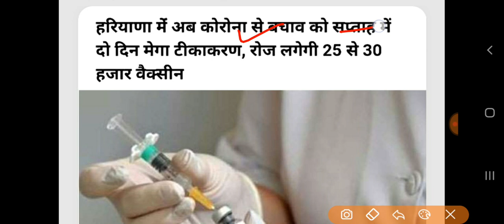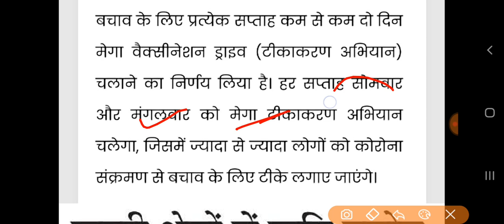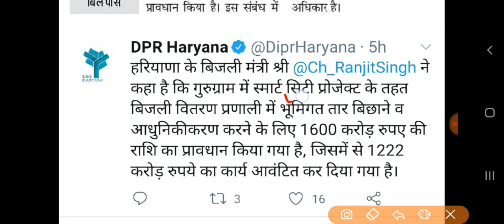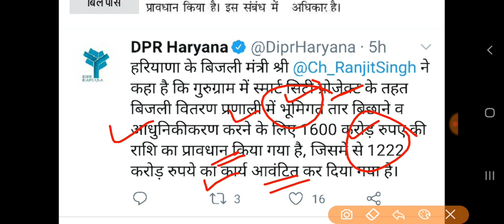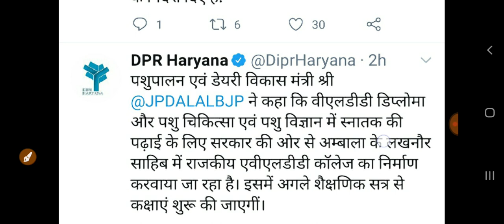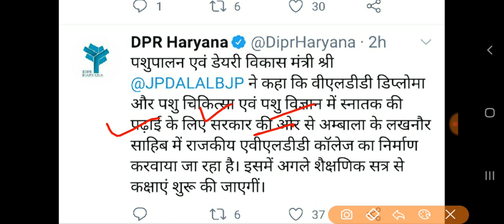हरियाणा सरकार की 7 भयंकर वाली घोषणा // 5 नये नियम लागू आयी खुशखबरी | CM Manohar Lal Big Announcement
government new decision ।। haryana all shops and office closed monday and tusday,

Using these tools to create YouTube videos

Mobile 📱
Samsung M31

Aap ko in sabhi Topics par video Milege👇👇👇👇👇👇
Cover Topics 👇👇👇👇
हरियाणा बाजार बंद, हरियाणा आफिस बंद, हरियाणा 1 लाख रुपए से 1.5 लाख रुपये देगी।।हरियाणा सरकार की ,नई योजना ।।the knowledge guru।। हरियाणा 1 लाख रुपए से 1.5 लाख रुपये देगी,हरियाणा सरकार की नई योजना ,the knowledge guru hindi ,हरियाणा लेबर कॉपी श्रमिक दिवंगता योजना, हरियाणा लेबर कॉपी श्रमिक दिव्यांग योजना , हरियाणा सरकार देगी 1 लाख 30 हजार रुपए ।।हरियाणा योजना ।।हरियाणा की नई योजना ।।हरियाणा खबर बड़ी ।। हरियाणा सरकार देगी 1 लाख 30 हजार रुपए ,हरियाणा योजना ,हरियाणा की नई योजना,हरियाणा खबर बड़ी,हरियाणा अशंदाता श्रमिक बच्चो को छात्रवृत्ति 1 लाख 30 हजार रुपए, हरियाणा श्रमिक, हरियाणा लेबर कॉपी श्रमिक छात्रवृत्ति, हरियाणा सरकार की घोषणा 2750 रुपए और 500 पेंशन ।।हरियाणा खबर ।।हरियाणा सरकार की योजना ।।हरियाणा ।।हरियाणा श्रमिक पेंशन पारिवारिक योजना, हरियाणा सरकार 57 हजार रुपए देगी इन माता पिता को ।।हरियाणा सरकार योजना 30 अगस्त ।।हरियाणा सरकार ।। हरियाणा लेबर कॉपी श्रमिक मातृत्व योजना, हरियाणा श्रमिक पितृत्व योजना, हरियाणा लेबर कॉपी योजना, हरियाणा सरकार 2000 रुपए पेंशन दे रही है इन परिवारो के बच्चो को ।।हरियाणा सरकार ।हरियाणा मुख्यमंत्री। हरियाणा श्रमिक बच्चे अपंग /अक्षम 2000 रुपए पेंशन मासिक, हरियाणा लेबर कॉपी, haryana labour department yojana,haryana labour department, हरियाणा सरकार द्वारा 2 लाख रुपए मिलेंगे ।।हरियाणा सरकार निर्णय  ।।हरियाणा आपको 2 लाख देगा ।। हरियाणा सरकार द्वारा 2 लाख रुपए मिलेंगे ,हरियाणा सरकार निर्णय 30 अगस्त ,हरियाणा आपको 2 लाख देगा,हरियाणा श्रमिक मकान खरीद पर 2 लाख रुपए, हरियाणा श्रमिक मकान निर्माण पर 2 लाख रुपए मिलेंगे, हरियाणा labour department registered worker 2 lakh rupees, haryana labour worker,hssc,how to haryana rojgar portal registration, HaryanaMukhyamantriParivarSamridhiYojana, mmpsy, hssc clerk final cutoff, hssc clerk final result, hssc group d waiting list, Haryana conductor waiting list, haryana police waiting list, haryana police exam date, हरियाणा घर खरीदने पर 2 लाख रुपए, haryana labour copy department BOCW, हरियाणा मुख्यमंत्री श्रमिक सामाजिक सुरक्षा योजना, हरियाणा सरकार 5 लाख रुपये देगी इन लोगो को ।।हरियाणा सरकार की नई बड़ी योजना 28 अगस्त।हरियाणा नई योजना। हरियाणा सरकार 5 लाख रुपये देगी इन लोगो को ,हरियाणा सरकार की नई बड़ी योजना ,हरियाणा नई योजना,haryana new yojana,haryana Mukhyamantri sarmik samajik suraksha yojana, हरियाणा सरकार देगी 1 लाख 1 हजार रुपए इन लोगो को।।हरियाणा सरकार की नई बड़ी घोषणा 29 अगस्त ।।Hr sarkar। हरियाणा सरकार की घोषणा 1 लाख 1 हजार रुपये मिलेगे इन लोगो को।।haryana government new announcement for1 lakh। हरियाणा सरकार की घोषणा 1 लाख 1 हजार रुपये मिलेगे इन लोगो को,haryana government new announcement for 1 lakh 1 thousand,हरियाणा श्रमिक सुपुत्री कन्यादान राशि योजना,श्रमिक कन्यादान और विवाह योजना, श्यामा प्रसाद मुखर्जी दुर्घटना योजना, हरियाणा सरकार दुर्घटना योजना 1 लाख रुपये मिलेगे, हरियाणा सरकार के नए निर्णय घोषणा  हरियाणाखबर, हरियाणा सरकार की नई योजना, हरियाणा की 25 फटाफट बड़ी खबर, हरियाणा सरकार, हरियाणा विवाह शगुन योजना, हरियाणा सक्षम युवा योजना, मेरा पानी मेरी विरासत योजना हरियाणा, हरियाणा क्लर्क भर्ती, haryana new bharti, haryana JBT BHARTI, HARYANA police exam date, hssc group d waiting list, Hssc conductor waiting list, Hssc clerk final result, hssc new vacancy, hssc matric pass bharti, haryana matric pass bharti, haryana dc rate bharti, Harton computer bharti, hcs bharti, HPSC, hssc,ssc,haryana iti instructor result, haryana police exam kab hoga, haryana patwari exam date, haryana canal patwari exam date, haryana labour department BOCW dbt peshe, haryana police, hssc group d waiting list, haryana wating list, haryana group d 2nd waiting list kab lagegi, haryana group d 2nd waiting list, haryana police exam date latest news ,hssc group d waiting list 1551, हरियाणा खबर
mmpsy latest news,kisan samman nidhi yojana,HaryanaBudhapa Pension online registration, Haryana budhapa pension latest news,Haryana budget 2021, budhapa pension news haryana breaking news, manohar lal khattar,Haryana news,Haryana Khabar, Haryana news Aaj Tak,Haryana news live samachar, Haryana ki taaja khabar 2021,Haryana news channel taaja Khabar,Haryana news live today in Hindi,Taja Khabar Haryana,
,the knowledge guru tv hindi, MMPSY PESHE KAB AAYEGE ,MUKHYA MANTRI PARIVAR SAMRIDHI YOJANA REGISTRATION KAB START HOGE, MUKHYA MANTRI PARIVAR SAMRIDHI YOJANA PESHE KAB MILEGE, हरियाणा श्यामा प्रसाद मुखर्जी दुर्घटना योजना 1 लाख रुपये मिलेगे जिला कल्याण अधिकारी,